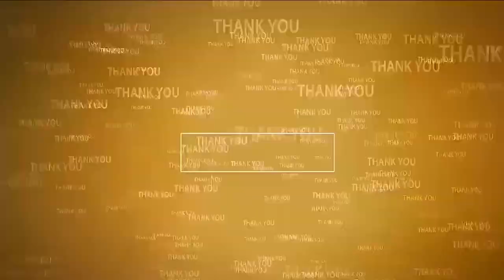నియోజ‌క‌వ‌ర్గ ప్ర‌జ‌ల‌కి జీవితాంతం రుణ‌ప‌డి ఉంటా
- సూళ్లూరుపేట ఎమ్మెల్యే నెల‌వ‌ల